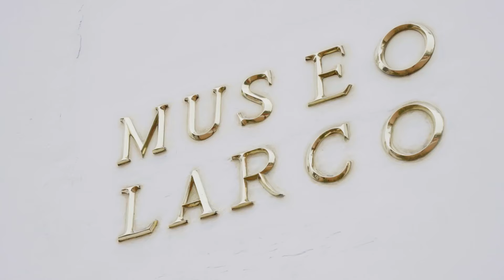8-Day Inca Treasures Tour from Lima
Join our 8-Day Inca Treasures Tour from Lima and immerse yourself in Peru's rich history, culture, and breathtaking landscapes!🌄 With our professional guide and comfortable accommodations, all you need to bring is your sense of wonder.